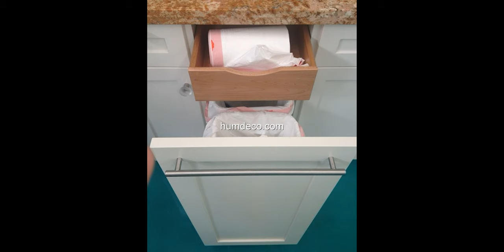Kitchen Storage and Hidden Ideas 2017 - Amazing Design for kitchen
This video is a photo slide about Kitchen Storage and Hidden Ideas 2017 - Amazing Design for kitchen.PHOTO IS FROM INTERNET.If you are an owner of photo please contact me for tag you or if you wish to delete.